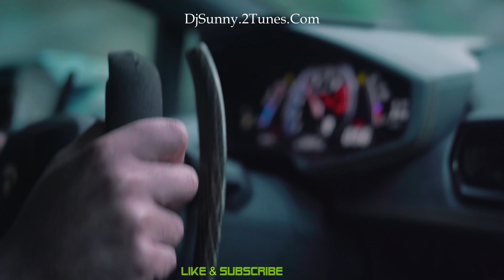Kadir & Burak VS Wiley - Catch Boasty (Dj $unny Re-Master) 2019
Give Me Your LIKE , If You Enjoyed My Creation !